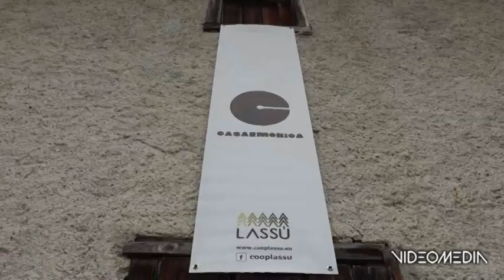BL CASARMONICA_TGVM_20221024